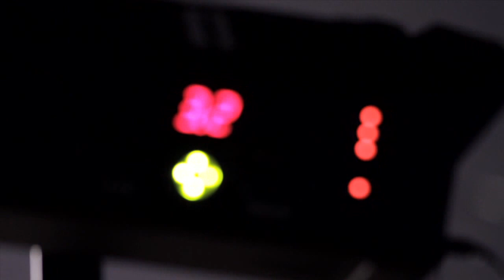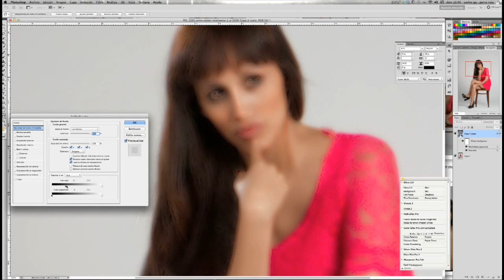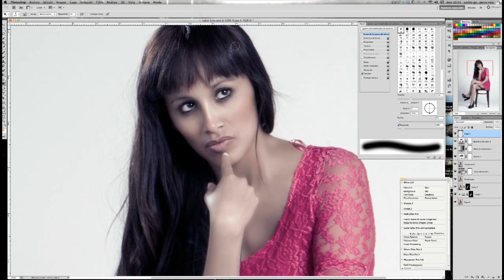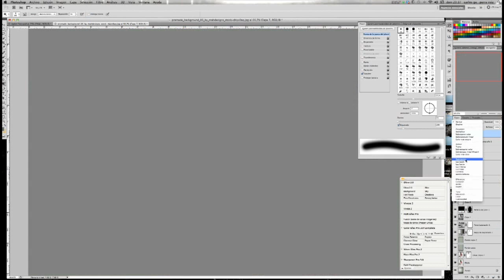Making Off Sesión de Estudio (Promo)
Estudio Fotografía Creativa tiene el placer de presentarles este Making Off de la sesión fotográfica realizada con la actriz Isabel Soto en el estudio fotográfico Click Foto.